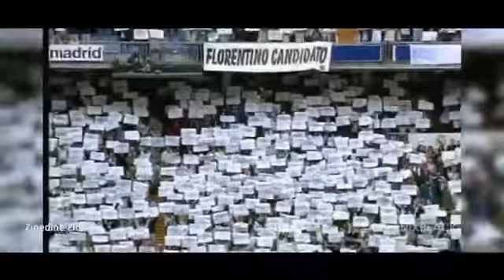Football: LAST MATCH FAREWELL, BEFORE RETIRE, TRANSFER, BEAUTIFUL MOMENTS #2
LAST MATCH : FAREWELL, BEFORE RETIRE, TRANSFER, BEAUTIFUL MOMENTS #1

I'm upload foot player legend special video.
I hope you like my channel, enjoy the videos